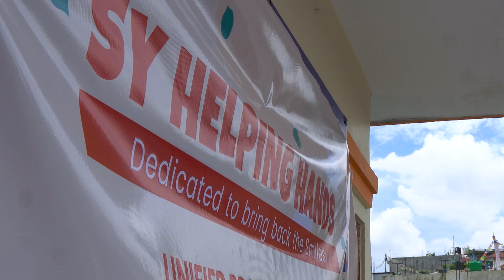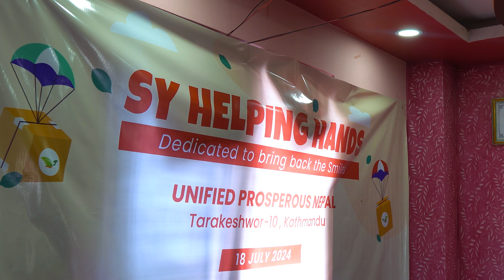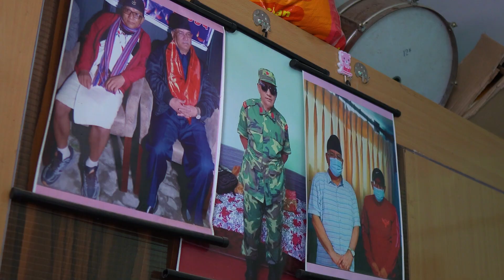द्धन्द्ध पिडितलाई सहयोग | SY Halping Hands Program | SY Panel Nepal | CSR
द्धन्द्ध पिडितलाई सहयोग | SY Halping Hands Program | SY Panel Nepal